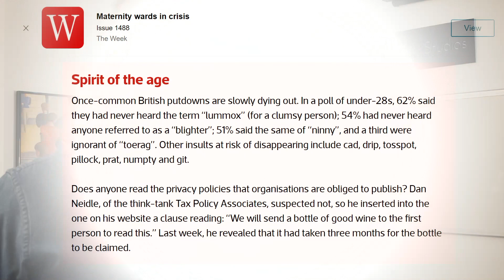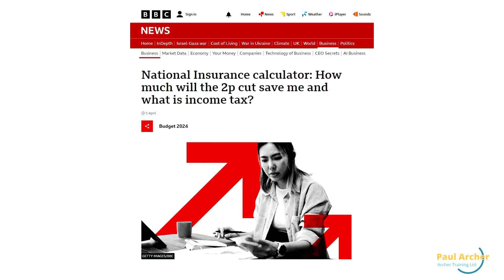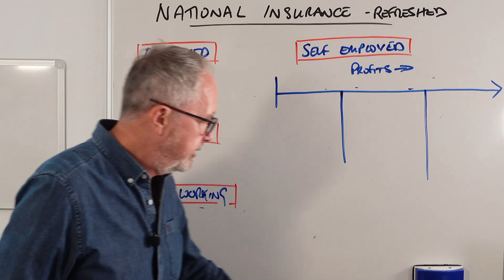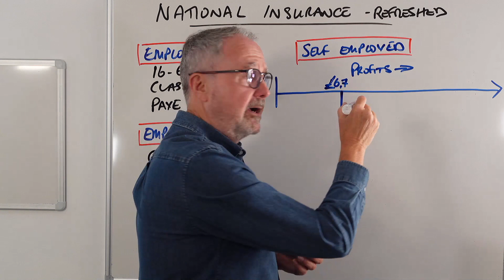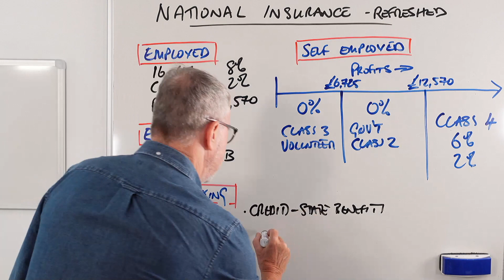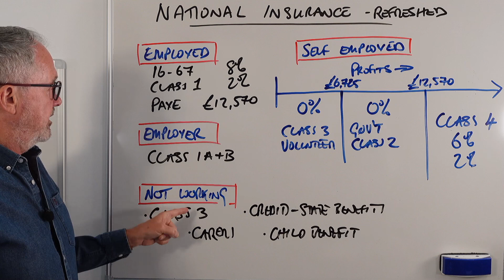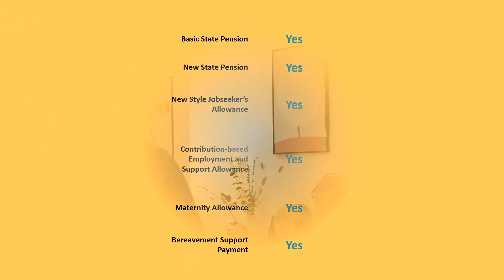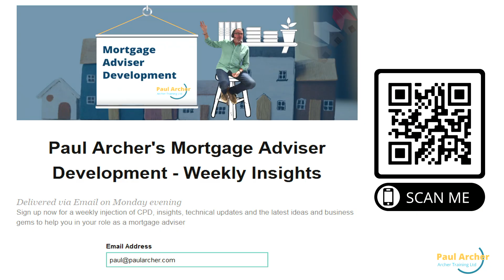National Insurance 2024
Paul pops down to open up Tivoli Studios this morning for you to give you an update on National Insurance. "All change please" announces the London Underground; there's been lots of baby changes so Paul thought he'd give you an update for the tax year 2024/25.  and if you want to get on his member list (it's free), use this